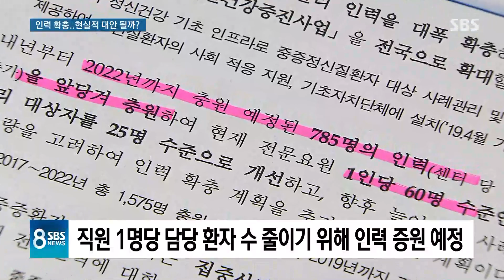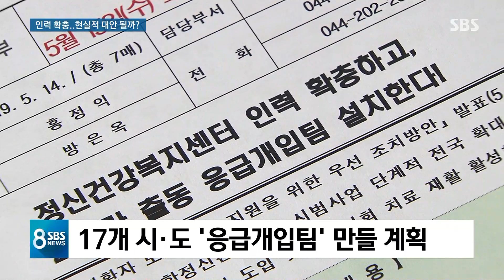"정신질환 관리 인력 확충"…정부 대책 실효성 있을까 / SBS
일부러 불을 지르고 대피하는 주민들에게 흉기를 휘두른 진주에서의 사건을 비롯해 정신질환자에 의한 강력사건이 잇따르자 정부가 관리 인력을 늘리는 것을 포함해 대책을 내놨습니다.
실효성이 있는지 노유진 기자가 따져봤습니다.